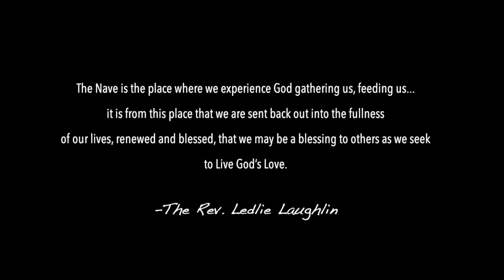Nave Repair Update: Wrapping the Flentrop Organ!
Any renovation project will generate a lot of dust and we certainly want to keep the organ clean, so we had it wrapped to protect the instrument during our nave renovation. This isn’t just a cosmetic issue. If dust gets into the hundreds of pipes inside the organ, it can cause speech problems and dead notes.

If we hadn't taken this step before the project began, we would have to remove all of the pipes and wash them, disassemble certain action components inside for cleaning and set up scaffolding to clean the exterior of the case. Then it’s reassembly and tuning. That cleaning process can cost tens of thousands of dollars and take several weeks.

A little prevention goes a long way!